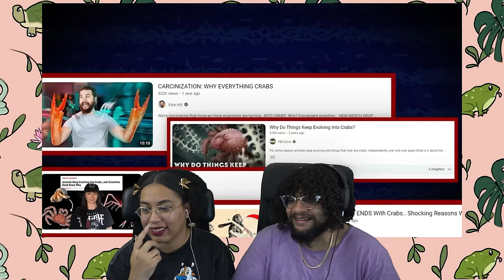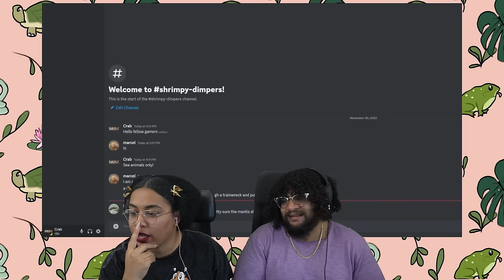Tier Zoo's Crustacean Tier List!